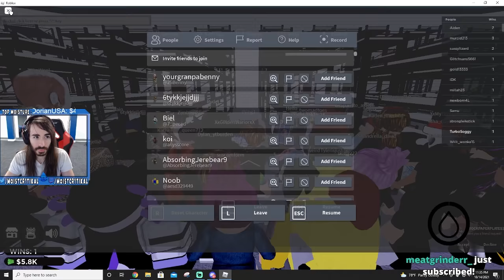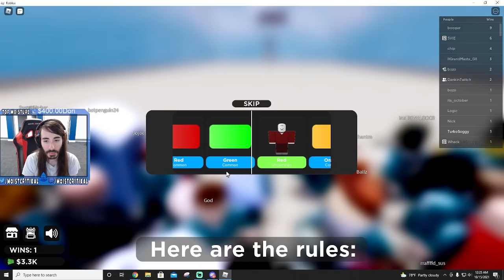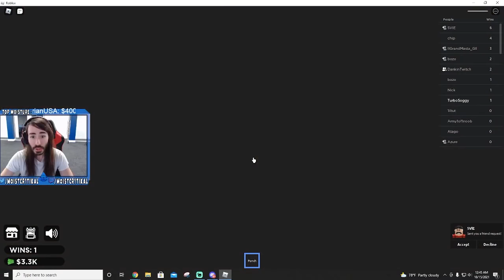The Best Roblox Squid Game Player Is Back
This is the greatest roblox gamer of All Time